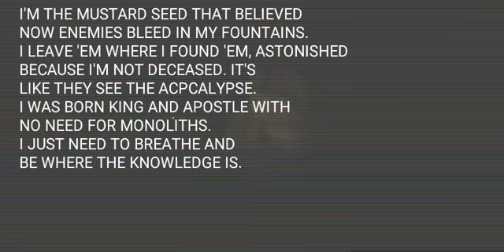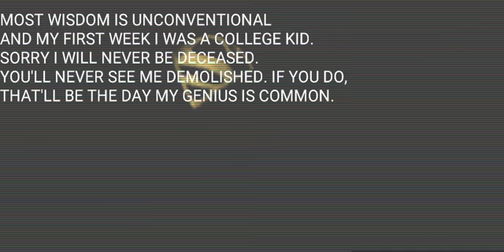AN OLD POEM CALLED MYGENIUSISCOMMON ALSO NAME OF THE CONTEST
“I’m Not Insane, I’m Informed And Thank You For Your Time.”
OR MAYBE….
Thank You so much for stopping by either way.✌️😎